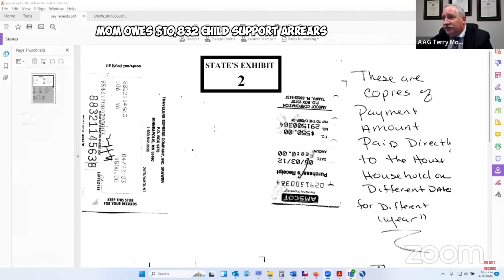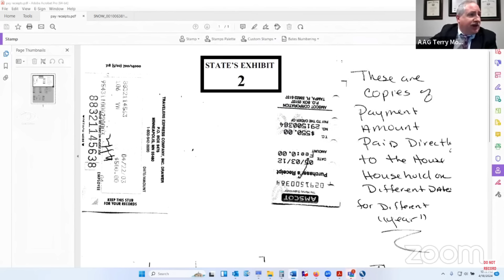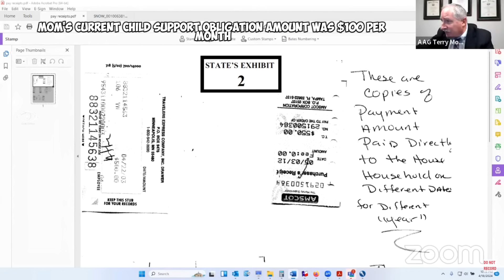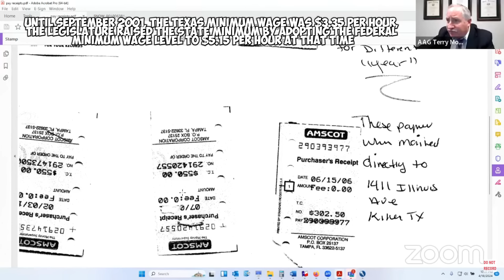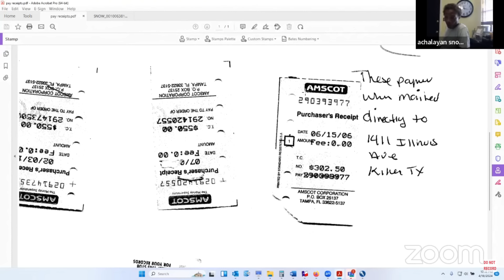Mom Refuses to Pay Dad Child Support | Mom Becomes Increasingly Agitated and Frustrated about Paying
Mom Refuses to Pay Dad Child Support | The Judge Warns Mom to Control Her Behavior in Court

The case was filed in 2018, and the discussion is focused on confirming child support arrears. The court acknowledges that Mr. Seldon has filed various motions since the case was filed in 2018. The state has filed a motion to confirm child support arrears, with the mother claiming direct payment credits to Mr. Seldon, who denies receiving these payments. The court clarifies that the only issue at hand is the confirmation of child support arrears, and the burden of proof falls on the mother to show that the direct payments were indeed made to Mr. Seldon. The court aims to resolve the issue of child support arrears based on the evidence presented by the parties.

The minor child is now over 18 years old and had custody of her due to a court order. Bobby Seldon states that the Minor Child never lived with Miss Snow aside from visitation, and he did not receive any direct payments from her. Miss Snow claims to have made direct payments, but Bobby Seldon is unaware of this. The court allows Bobby Seldon to testify and provides an opportunity for relevant information to be shared. The questioning revolves around the Minor Child's age, high school graduation, custody arrangements, and child support payments. Bobby Seldon denies receiving any direct payments from Miss Snow and affirms his custody of the Minor Child.

Mom is presenting evidence of direct payments made for child support to Mr. Seldon over various time frames. The payments were made via money orders and sent directly to Mr. Seldon's address. Mom explained that they sent more than the court-ordered amount because they were stationed in Germany and believed it would benefit the child. Mom provided receipts for these payments but some were missing dates or years. Mom also mentioned that there are records of tax returns and payments made from their income for the child support. Mom emphasized that there are no overpayments to the state or back payments owed for child support. The court order specified monthly payments of $100 per month until the child reaches 18 years old. Mom confirmed that Mr. Seldon's address on the payments matched the address listed on the court order. Mom became frustrated when interrupted while trying to explain their reasoning for sending more than the court-ordered amount.

The issue of direct payments being made instead of going through the court registry as specified in a court order is discussed. It is revealed that Mom was not making the payments them themselves, but their spouse did. This leads to further discussion about the legality of direct payments and the importance of following the court order to ensure proper credit for child support payments.Direct payments can be considered a gift to the other party.

Mom is upset about having to pay child support and states that she is in financial trouble and cannot afford to make any more payments. Mom adamantly refuses to continue making payments to the other party involved. Mom becomes increasingly agitated as they express their frustration with the situation and the court proceedings. They are warned by the judge not to yell in court. Mom insists they are not yelling, just speaking loudly to make sure they are heard over the noise in the courtroom. The judge warns Mom that they could end up in jail if they continue to act out. Mom continues to argue their case and refuses to back down, mentioning the possibility of going to jail and expressing anger towards the court. The judge warns Mom to control their behavior and not to provoke any further action against them.

There are various ways that a SAPCR can be enforced. These include civil and criminal contempt, wage garnishment, placing liens on property, suspension of state licenses, and more.
SAPCR (short for "Suit Affecting the Parent-Child Relationship"), a judge can make custody, visitation, child support, medical support, and dental support orders

Under Texas law, the statute of limitations for seeking back child support when a court order is already in place is ten years from the child's 18th birthday. If a claim isn't filed by the deadline, then any recovery for back child support in Texas may be denied.

Normally Judge Nelson waives court costs for non-custodial parents who are military or former military and only if have honorable discharges